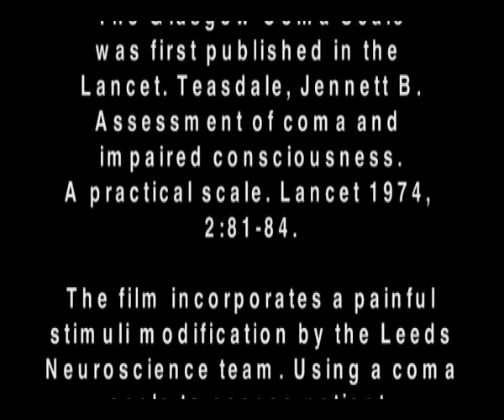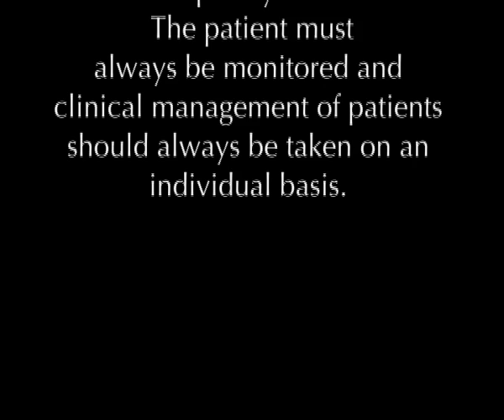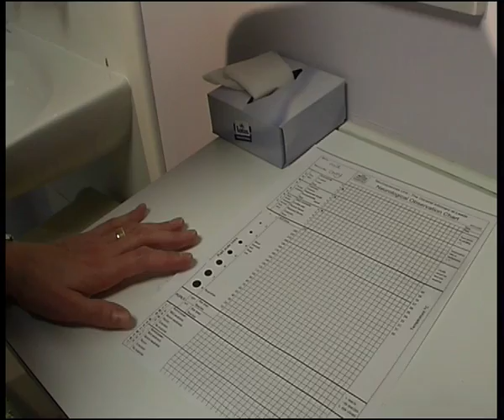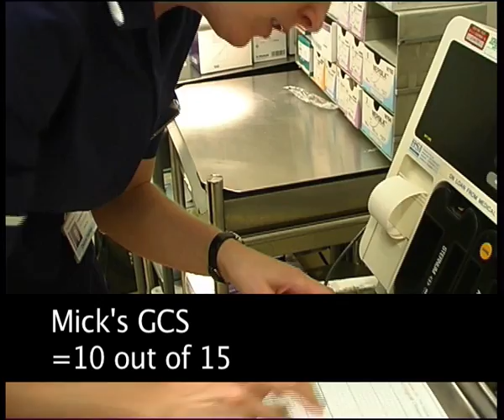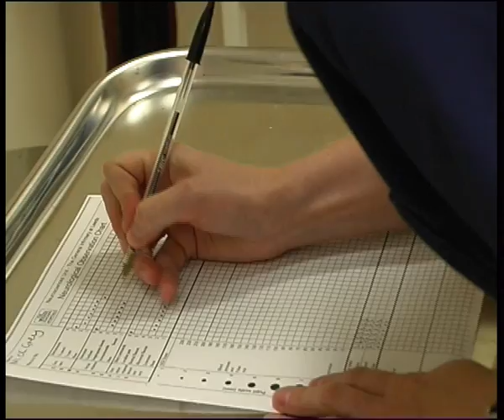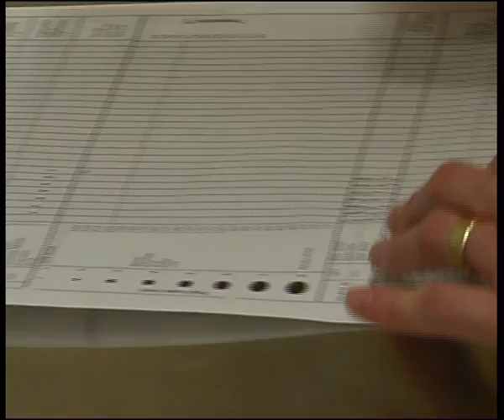GCS (Glasgow Coma Scale) - Part 1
First of a 2-part video produced by Jake Timothy (Consultant Neurosurgeon) and Sir Graham Teasdale (Professor of Neurosurgery and Co-Author of the Original GCS Publication). Practical examples of how to assess patients in various levels of consciousness, using the GCS model.